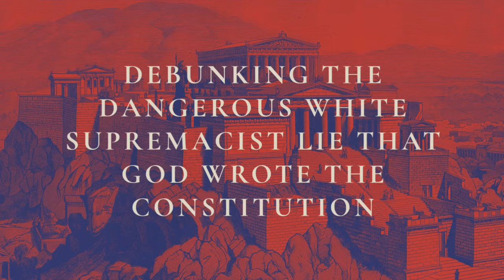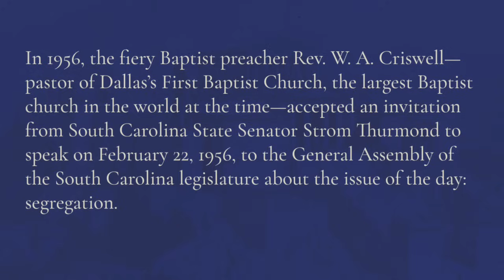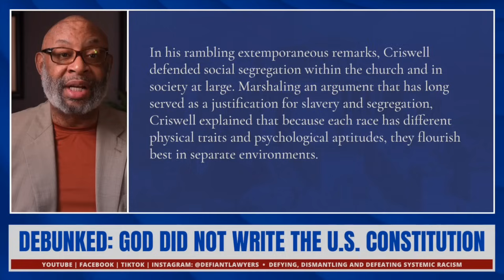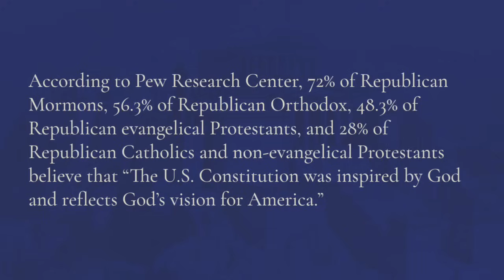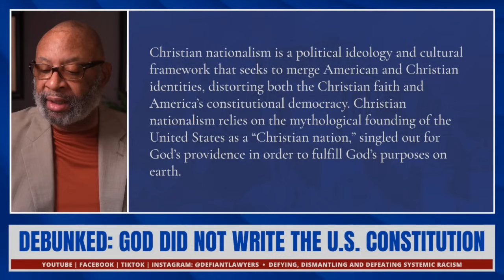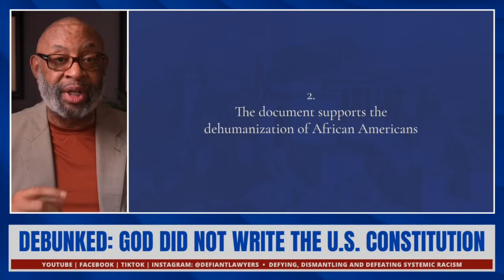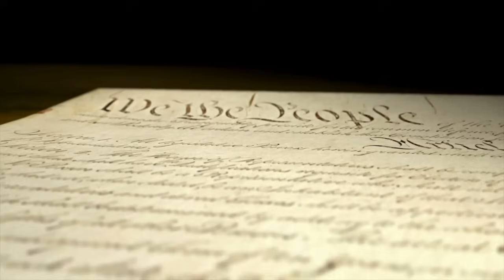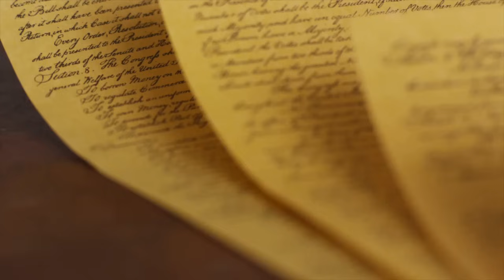WHITE CONSERVATIVES ARE LYING | GOD DID NOT WRITE THE CONSTITUTION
Hey Rebels!  Welcome to the latest Defiant Lawyers video!

We upload videos each week on trending politics, policies, personalities and pop culture.

Apple Podcasts| @The Defiant Lawyers - A Father Daughter Legal Team

WE ARE NOT YOUR LAWYERS!  All information in this video and on this channel are merely our opinions and should not be construed as legal advice.  We are not your attorneys and do not know your specific situation.